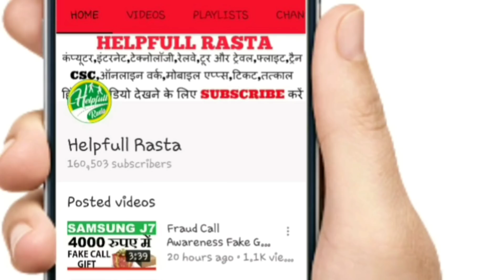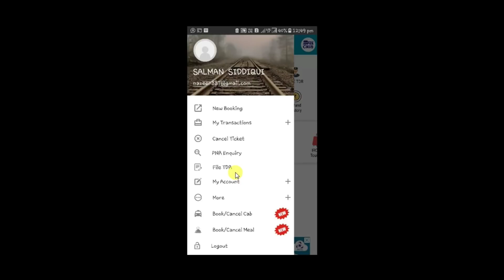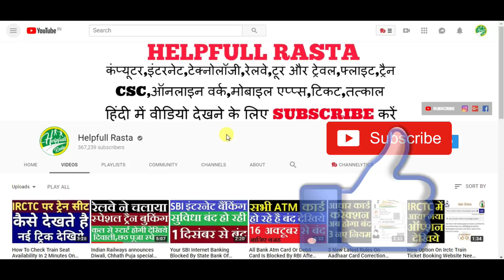Irctc Train Ticket Booking 3 Latest Update Today Irctc Talk 4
HELLO AND WELCOME FRIENDS HELPFULL RASTA CHANNEL ME APKA BAHOT BAHOT SWAGAT KARTA HU DOSTO AAJ MAI APKO BATAUBGA KI AGAR AAP IRCTC SE TRAIN TICKET BOOKING KA KAAM KARTE HAI TO YE 3 UPDATE NEWS JANNA APKE LIYE KAFI IMPORTANT HAI PAHLA UPDATE YE HAI KI IRCTC KI WEBSITE 1 GHNTA DOWN HO GAYI THI DUSRA UPDATE HAI KI SPECIAL TRAIN CHALI HAI DIWALI AND CHHATH PUJA KE LIYE TESRA UPDATE YE HAI KI IRCTC RAIL CONNECT APP KA NAYA INTERFACE AGAYA HAI OK DOSTO IS VIDEO ME AGAR KUCH NA SAMJH AYA HO TO AAP COMMENT ME JA KAR PUCH SAKTE HAI AUR VIDEO KO LIKE KAREN AUR HELPFULL RASTA KO SUBSCRIBE ZARUR KARE THANK YOU SO MUCH FOR WATCHING.

Irctc Train Ticket Booking 3 Latest Update Today

@@@@@@@@@@@HELPFULL RASTA@@@@@@@@@@@